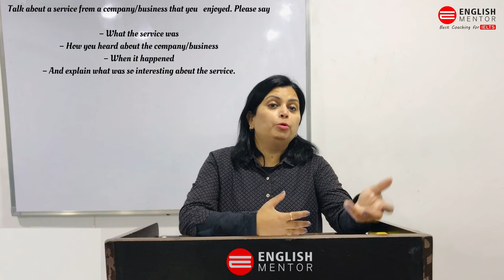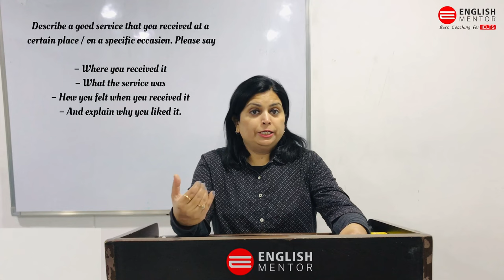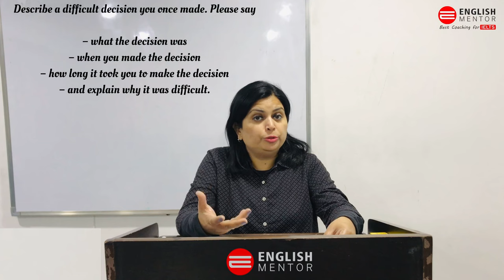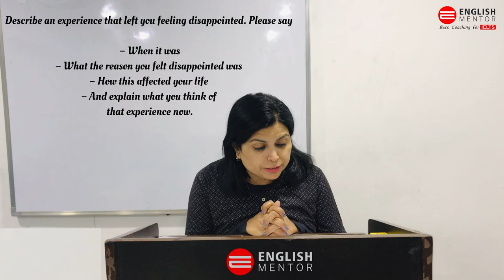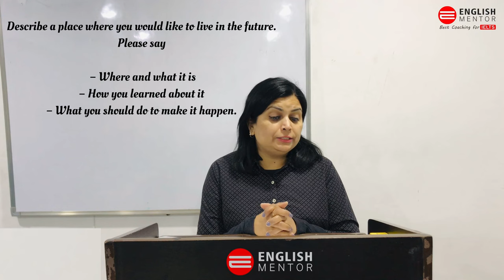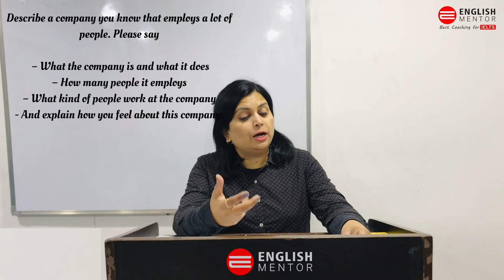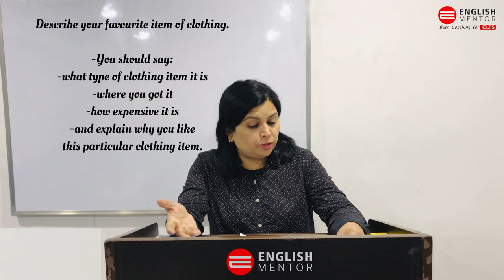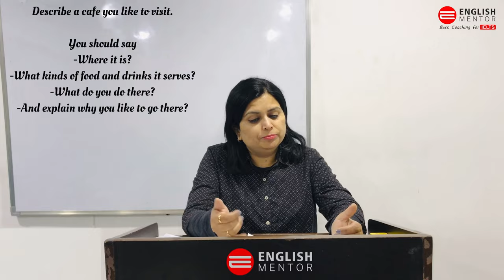Cue Cards January 2022 II IELTS Speaking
Our Key features are:
• Personalized Coaching
• Experienced